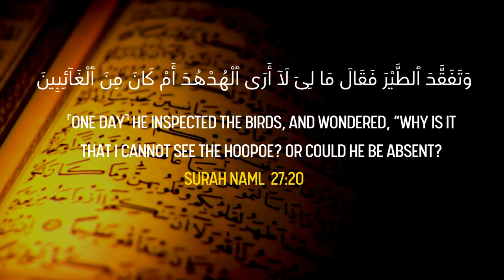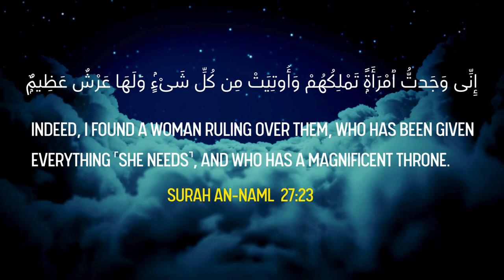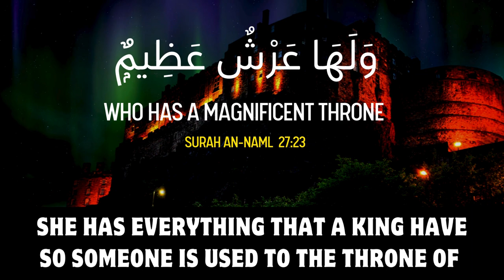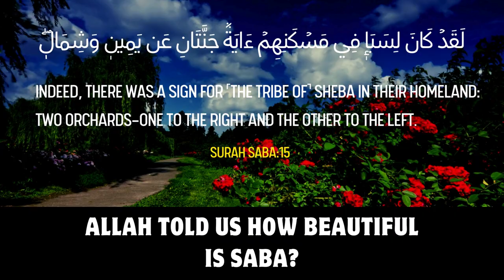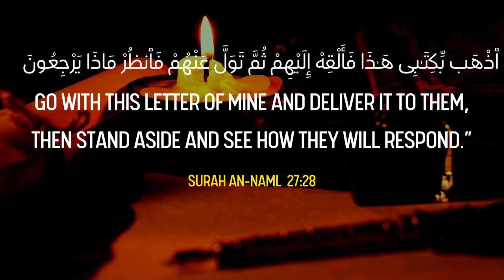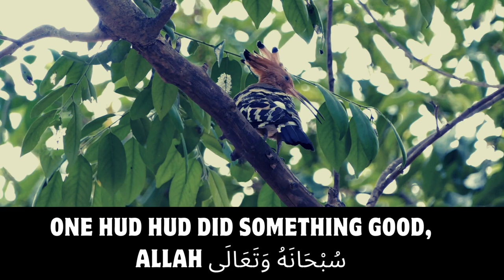Story of Prophet Sulaiman A.S, The Queen Saba, & The Hoopoe | Mohamad Baajour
MIRACLE OF HUD HUD & THE KINGDOM OF SHEBA!
prophet Sulaiman story
Prophet Sulaiman story in English
Prophet Sulaiman and Queen Sheba
The story of King Solomon and Queen Bilqis
Prophet Sulaiman AS Meeting With Queen Saba Who Used to Worship Sun in Quran
The Hoopoe and the Sun-worshippers
Full Story of King Solomon A.S & Queen Saba, from the Quran
The Story of Prophet Sulaiman (عليه السلام‎)
PROPHET STORY
Solomon Story
Motivating Reminder
Islamic Advice
Motivational Speech
Inspiring Speech
Islamic Videos
Islamic Reminder
Inspiring Video
Motivational Video
True Story
Emotional Story